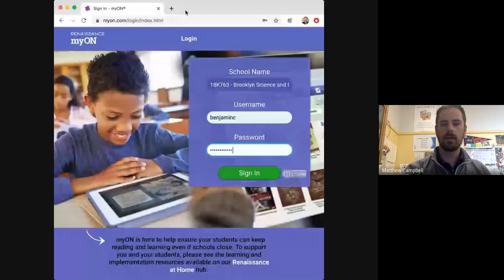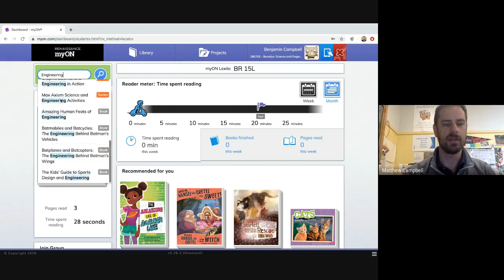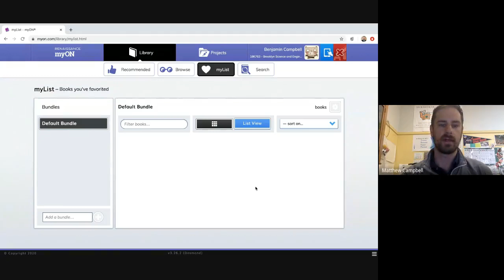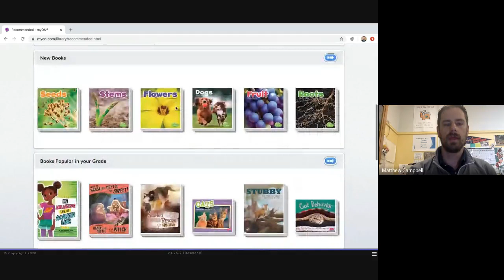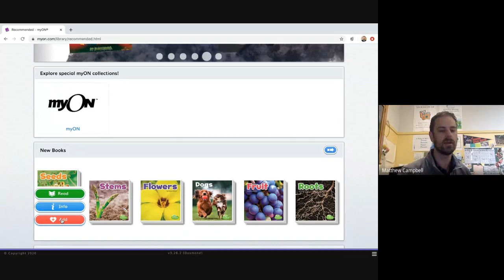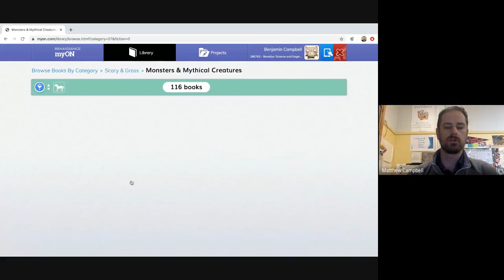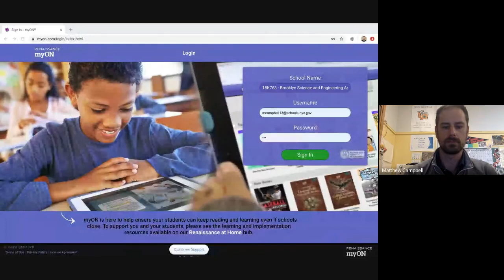How to find a book in myON Reader